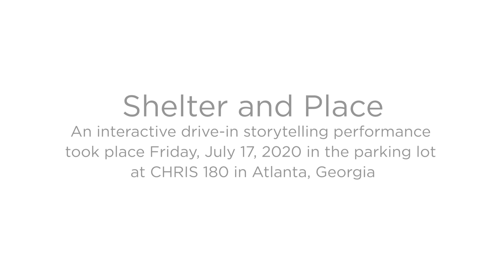Shelter & Place: Christopher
StoryMuse and The Spot at CHRIS 180 proudly present "Shelter & Place."

Emerging adults (16-26) who are either currently unhoused or in the process of building their way out of homelessness were involved in a unique storytelling program the week before the evening of July 17, 2020. This video is the result of their labor.

Shelter & Place was a pop-up drive-in theatre, an opportunity for the public to experience their stories on the big screen (sound transmitted via radio), while storytellers interacted with them outside their vehicles.

Each storyteller had unique, handwritten signs that they walked amongst the cars displaying, while the stories were playing. Signs read things like, "My Black Trans Life Matters," "Ice Skating is Beautiful," and "Purpose Over Money." At the end of the night, all performers walked through the cars en masse with the other side of their signs displaying a unified message of "We Matter."

This project was funded by Alternate ROOTS and generous donors through an Indiegogo campaign, as well as a number of crucial in-kind donations.

Stories were filmed on location by Xerophile.